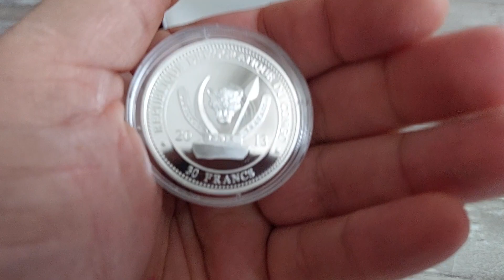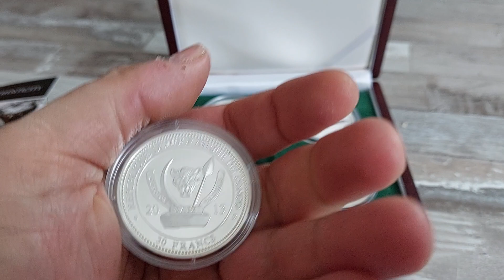Republik Kongo Ehrenmanngeschenk